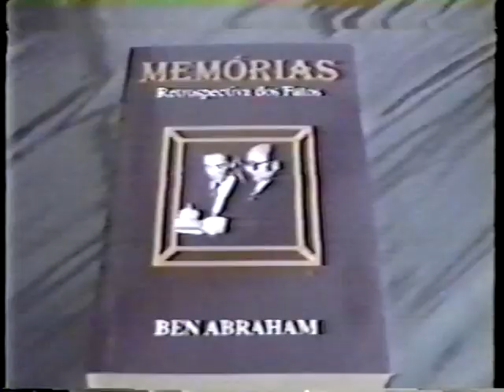Dia da Memória às Vitimas do Holocausto - 8.maio.1997 - Câmara Municipal de S. Paulo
Dia da Memória às Vitimas do Holocausto - 8.maio.1997 - Câmara Municipal
Organizada pelo vereador Nelson Proença.

Reportagens do Mosaico e Shalom Brasil
No evento houve a participação da B´nai B´rith, Coral da Wizo, FISESP, CONIB
Entrega dos diplomas para os alunos ganhadores das melhores redações sobre o Holocausto. Este concurso é realizado anualmente nas escolas públicas do município de S. Paulo